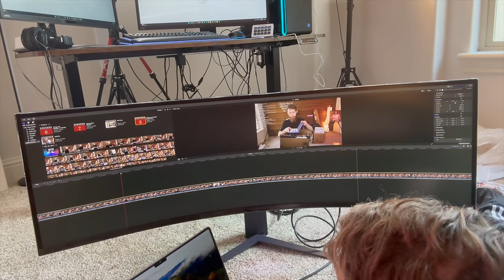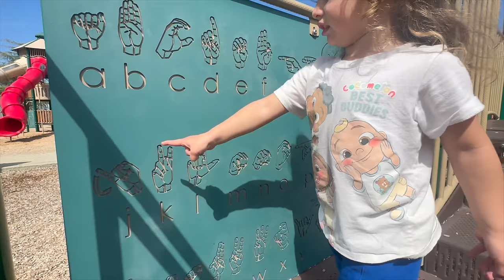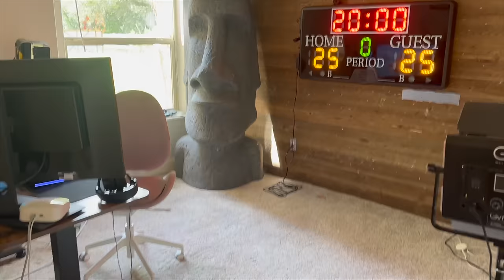JAMESON SAYS "I LOVE YOU" FOR THE FIRST TIME! - IMBRANDONFARRIS